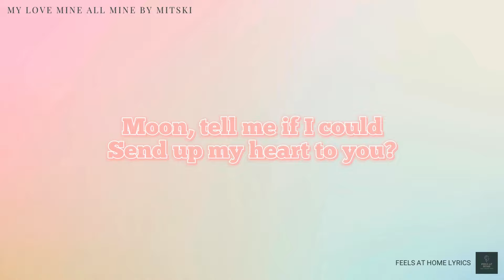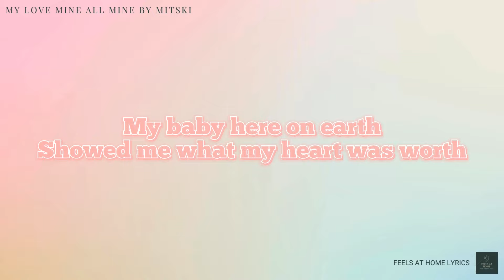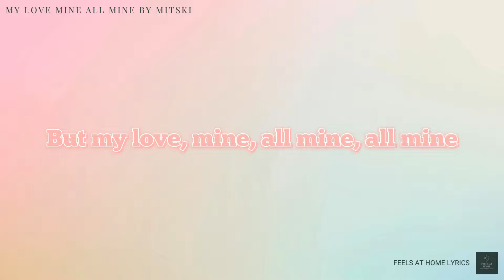My Love Mine All Mine - Mitski (Lyrics)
Hello, Music Fans! Welcome to this channel, where you can find all of your favorite comfort music and feel at ease. I hope you enjoy watching and listening to my video of lyrics.

MY LOVE MINE ALL MINE BY MITSKI

🎶 LYRICS 🎧

CREDIT:
ARTIST: Mitski
SONG: MY LOVE MINE ALL MINE